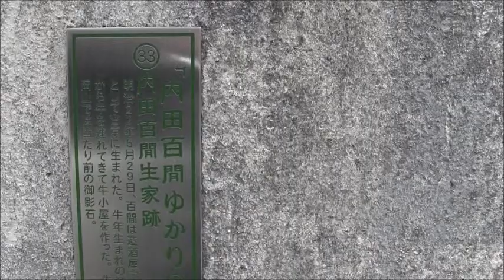★４ 文豪奇人・内田百閒の生家ー百閒とは「借金」じゃ、めちゃ面白い、へそ曲がり作家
文豪・内田百閒の生家は岡山市古京町にある。岡山県庁から相生橋をわたって、道なりに行くと目立たない小さな牛ののった記念碑がある。

日本風狂人伝（25） 日本一のガンコ、カミナリオヤジ・内田百閒　のユーモア

百閒（ひゃっけん）をしらずして、日本のオヤジは語れんぞ。

昔はこんな偏屈で怖いオヤジが近所にごろごろいた。そうね、いまから3，40年前だね。不良どもが夜遊びでもしていると、とたんに『何、夜遅くまであそんどる』とカミナリが落ちたもんじゃ。
近所の大人のみんなが子供を教育し、しかり、育て、ほめて一緒に助け合って生活していく地域コミュニティがしんかりあった。百閒と同じ岡山市内で生れたわしの小学時代。

夏など道路に夕涼み台がでて、ステテコ姿の上半身裸のオヤジどもが将棋や碁を打っとった。その横で、
小学生のわしらはベーゴマ、釘立て、石けり、夜はかくれんぼうして遊んでおったよ。地域の中心が怖い、カミナリオヤジたちがいたじゃ。「地震、カミナリ、火事、オヤジ」とはよくいったもの、オヤジは怖くて、強くて、威厳があった。

いまの、へなちょこオヤジ、電車の中で、酔っ払いの痴漢男がいても、見て見ぬふりと意気地ないモヤシおやじなど、一喝したて殴ったものじゃよ。